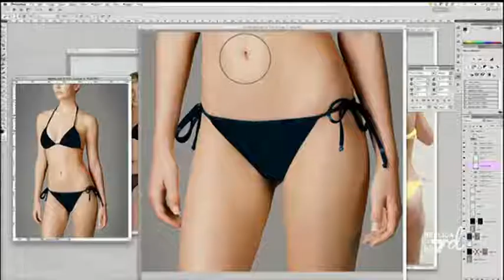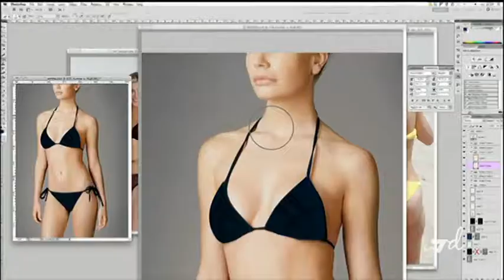MAMMAmia che 20/03/12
MammaMiaCheSettimana